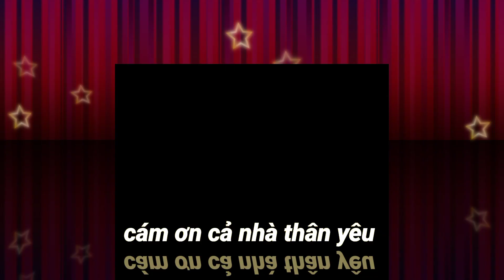Nguyễn Thành Bảo vs Trịnh Đăng Khoa / vòng tứ kết #973 co tuong ba ria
cuộc tái đấu tại vòng tứ kết khi 2 kỳ thủ đã gặp nhau vòng bảng và chiến chung cuộc sẽ thuộc về ai, mời các bạn thưởng thức.